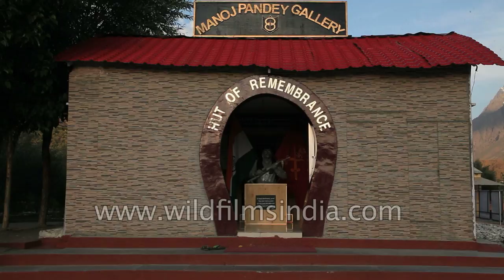Manoj Pandey Gallery - Hut of Remembrance at Kargil war memorial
A gallery in the Kargil War Museum at Drass is named after Captain Manoj Pandey.

Captain Manoj Kumar Pandey, PVC (25 June 1975, Sitapur, Uttar Pradesh - 3 July 1999, Kashmir), was an officer of the Indian Army of the regiment 1/11 Gorkha Rifles, posthumously awarded the India's highest military honour, Param Vir Chakra for his audacious courage and leadership during adverse times. He died during the attack on Jubar Top, Khalubar Hills in Batalik Sector, Kargil.

Kargil war memorial, built by the Indian army following the war with neighboring Pakistan in the late nineties is frequented by travelers plying the highway connecting Srinagar to Leh. The memorial houses some of the major sequence of events that happened during the course of the war along with details of the Indian army personnel, who sacrificed their lives in the process of recapturing some of the peaks occupied by the Pakistan army; like the Tiger Hill and Tololong.

The memorial has a memento shop, selling hats, T-shirts, coffee mugs etc. But the main attraction of the whole memorial is the Sandstone wall, in the open, which has the names of all the Indian army personnel, who laid their lives during the Kargil war. Visitors to the memorial can also see from there, some of the peaks that the Indian army captured back from Pakistan.

The Kargil war memorial is by the side of the main highway going from Srinagar to Leh in Kashmir.